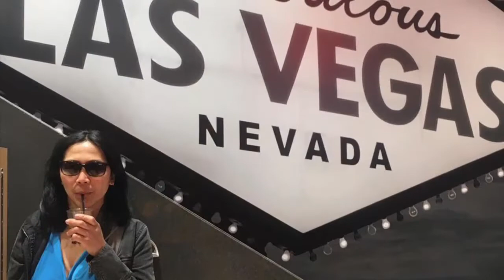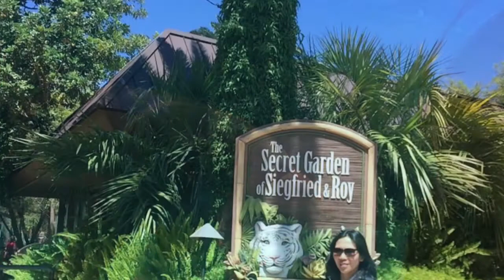Las Vegas, Nevada, USA- Budget Travel Ask Me How